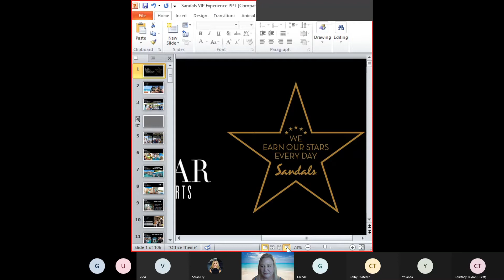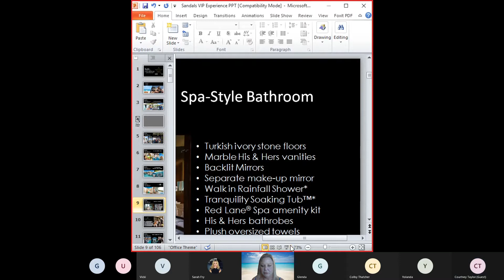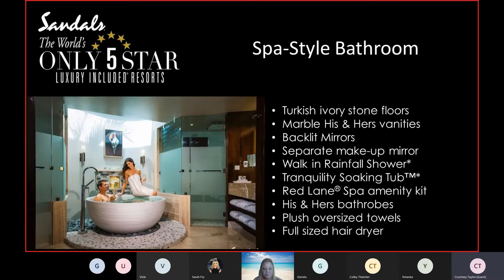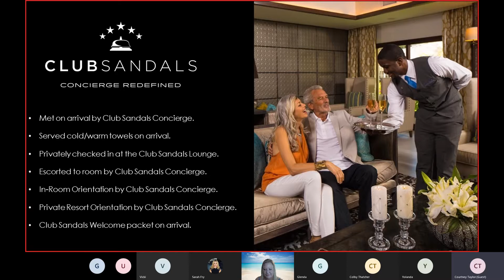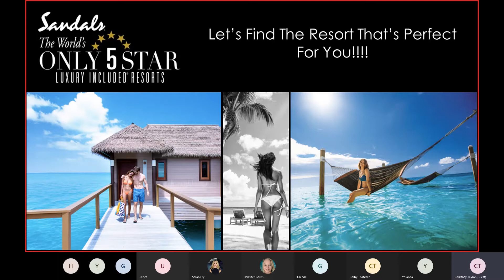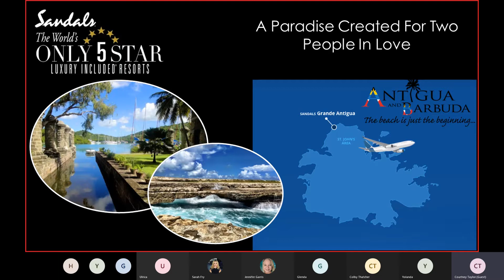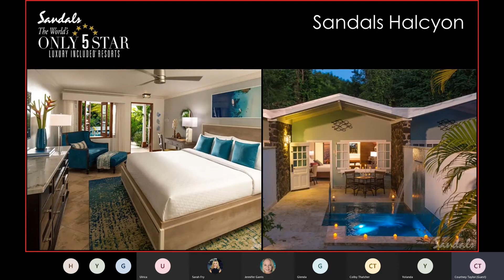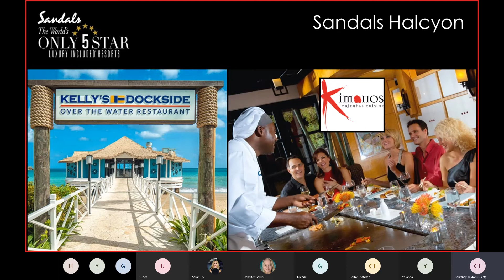Sandals St Lucia and Antigua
Our Virtual Vacation Show to Sandals Antigua and St Lucia
Learn why Sandals Resorts are the Best All Inclusive and we are the Best Agency to help you!